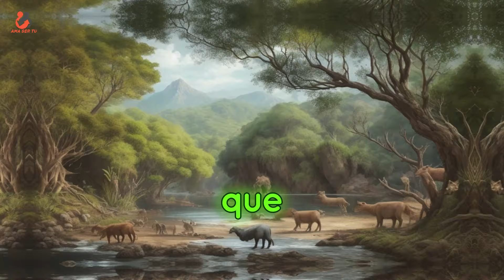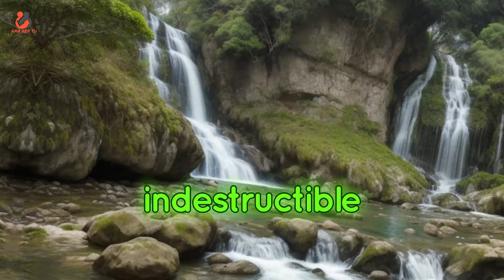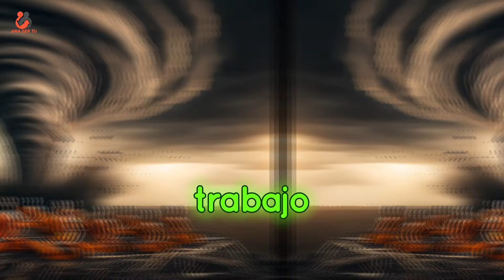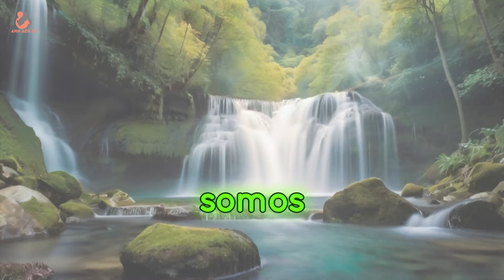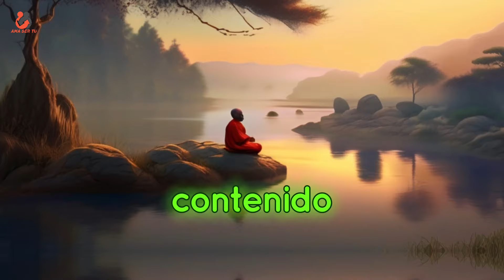5 Cosas que Gustan a las Mujeres pero Sólo el 1% de los Hombres Hace... video educativo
Descubre en este video educativo las 5 cosas que encantan a las mujeres pero que solo el 1% de los hombres lleva a cabo. Desde la comunicación emocional hasta la comprensión y respeto del cuerpo femenino, exploraremos secretos profundos para fortalecer tus relaciones íntimas. ¡No te lo pierdas!